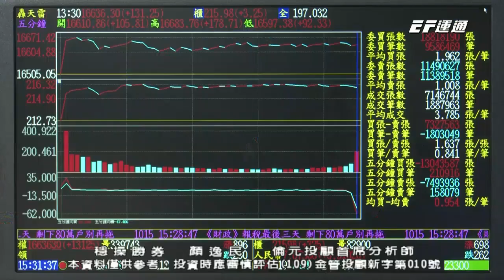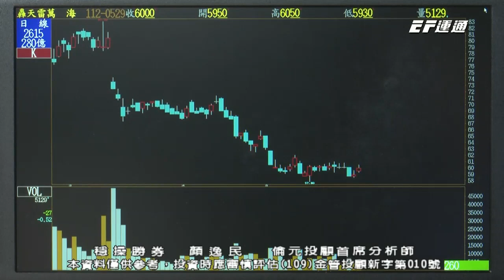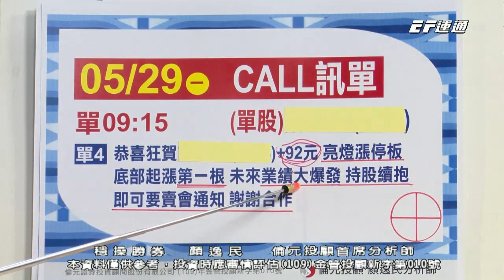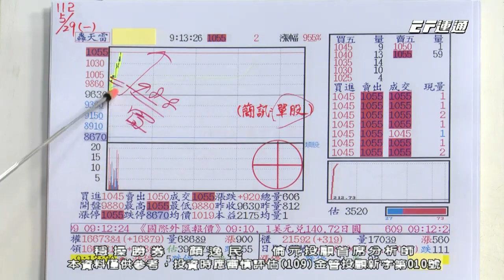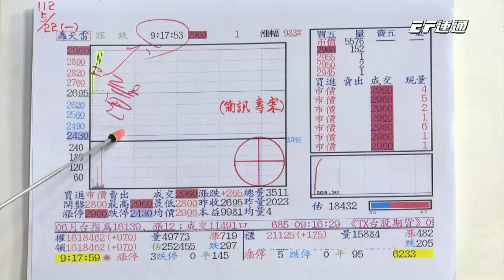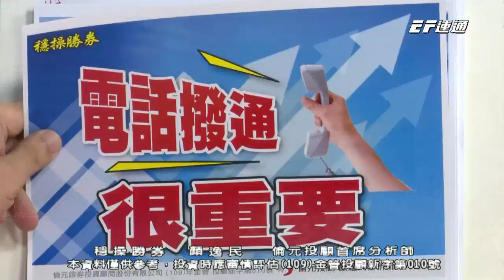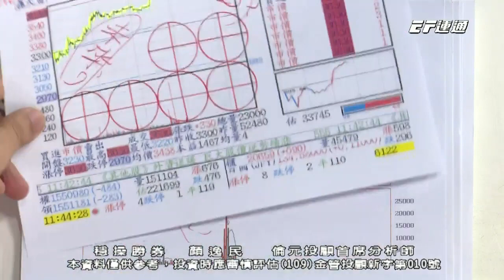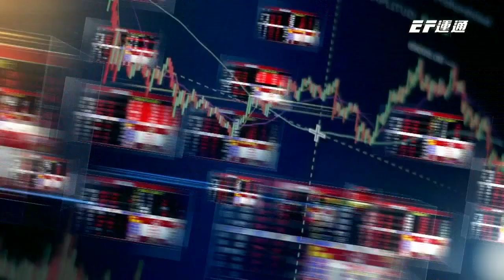【運通財經台／穩操勝券】-20230529-顏逸民